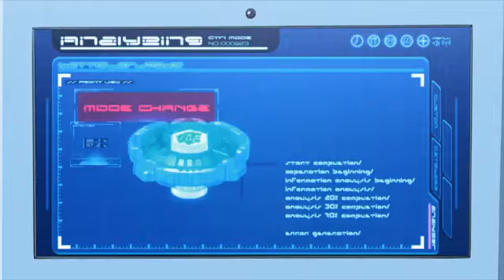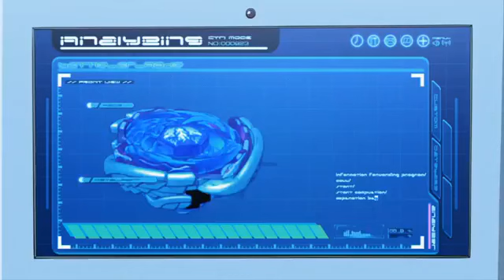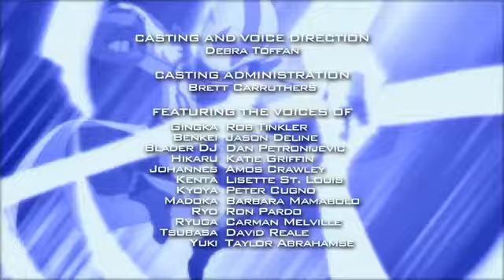Bayblade metal fury episode 2